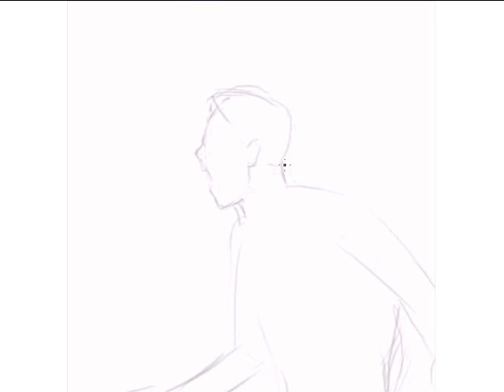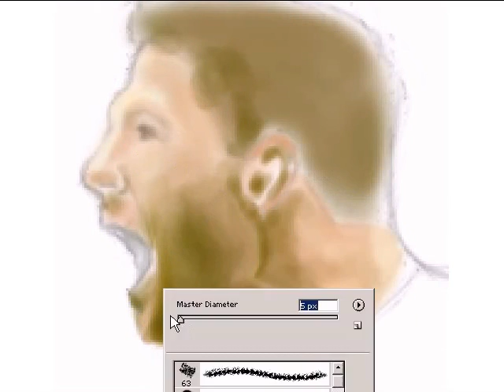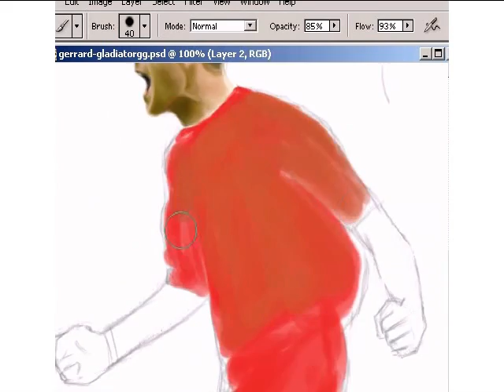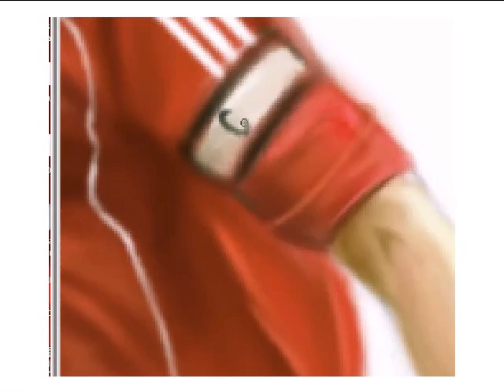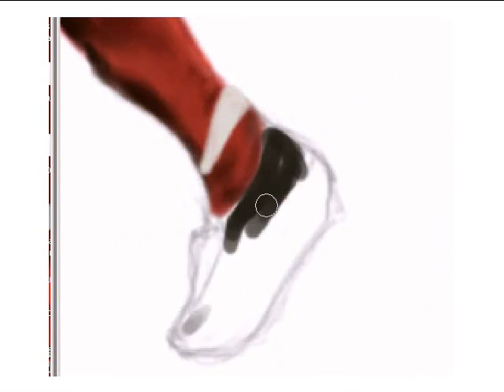Steven Gerrard Liverpool's gladiator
Painting of the Liverpool captain and the  Kop.